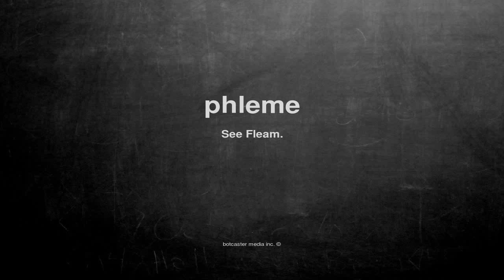What does phleme mean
What does phleme mean in English?